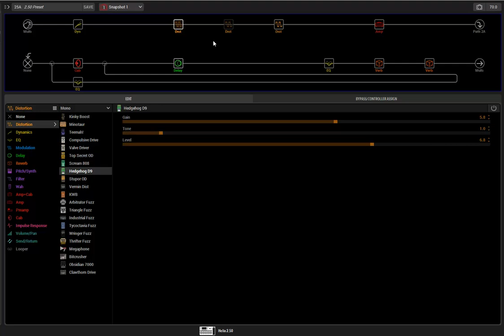New Line 6 Helix Firmware 2.50 Placater Patch!!